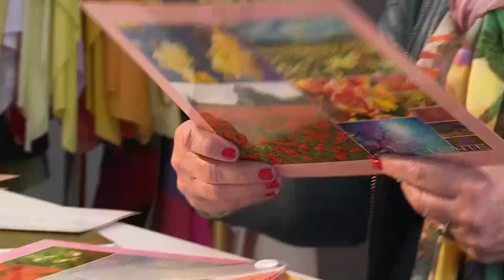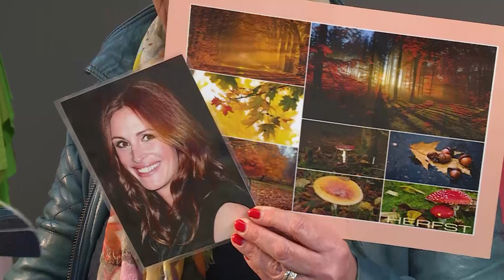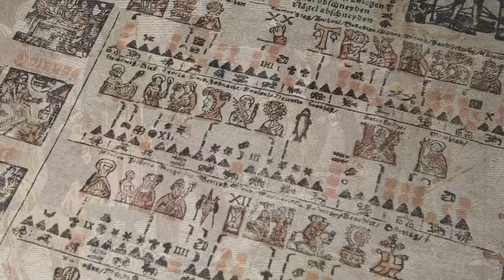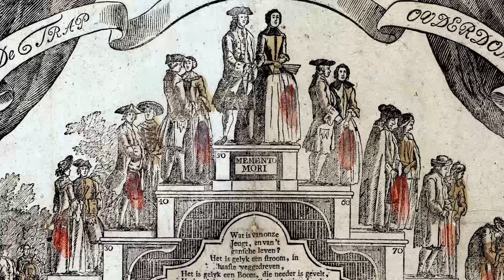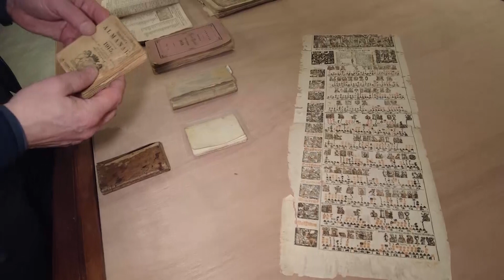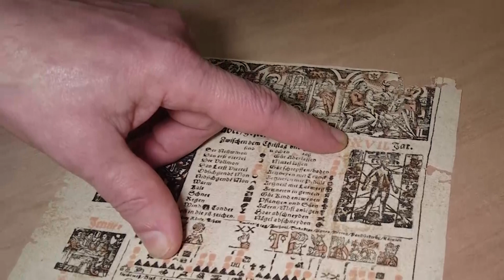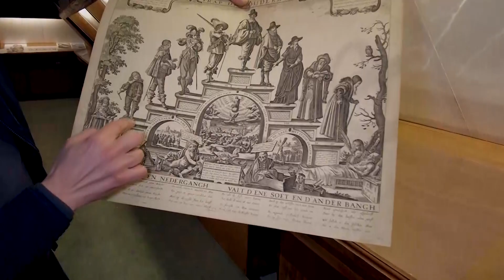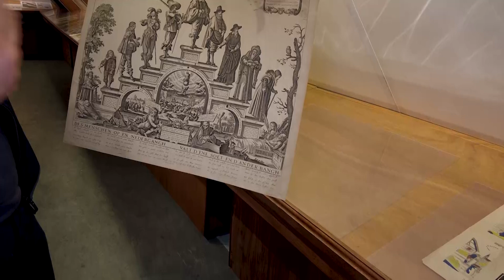4 JAARGETIJDEN S2 AFL 9 uitzendkopie NEW